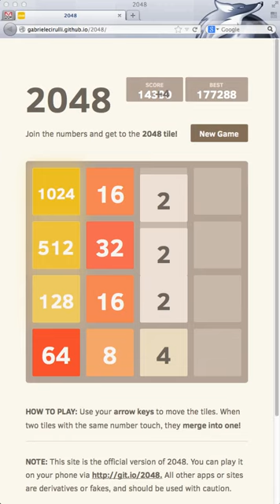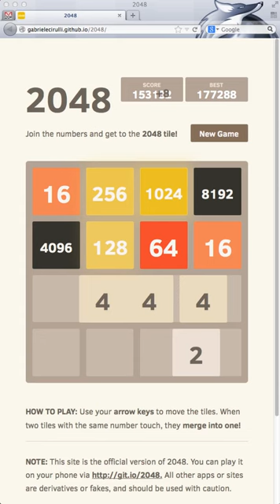2048 AI (8192 tile achieved)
A demonstration of the 2048 AI I wrote getting an 8192 tile. This video is NOT sped up or time-lapsed in any way!

The AI plays up to 30 moves per second (averaging around 12 moves per second). A total of 6327 moves were played in this video.

The AI plays against the official version of 2048 by using browser remote control. The AI itself searches about 4-6 moves ahead, testing on average 100,000 potential moves before deciding on each move.

For more information about the AI, see the StackOverflow post describing the approach You can find the code on GitHub

The AI isn't perfect, not by a long shot. I think the 16384 tile is readily reachable. If you've got a suggestion for improvement, by all means, suggest it in the comments or over on GitHub.